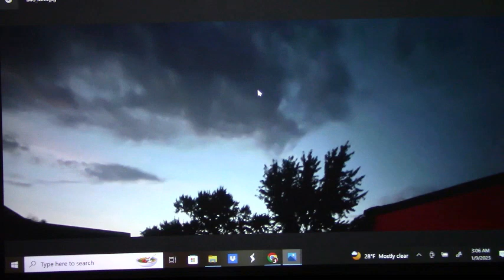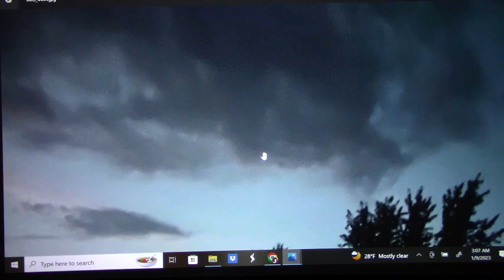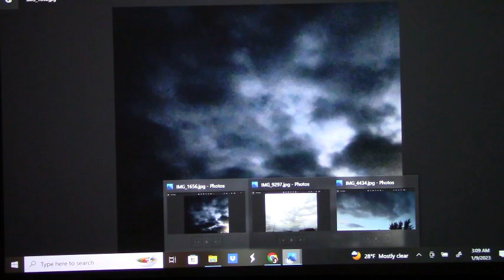PROPHECY FOR THE PHILIPPINES- GOD SPEAKS TO ME JANUARY 9TH AT 2:30 AM